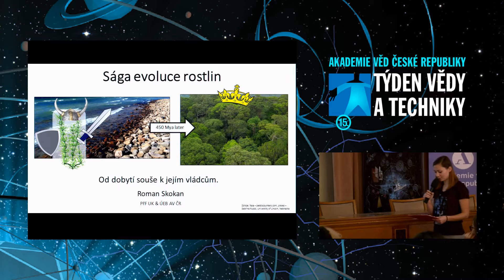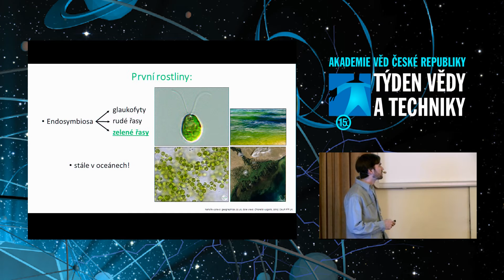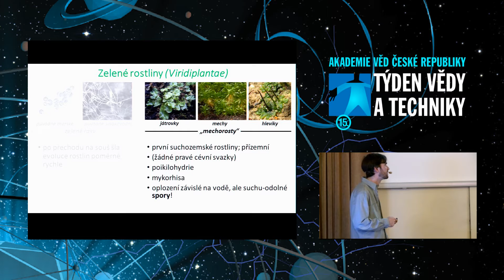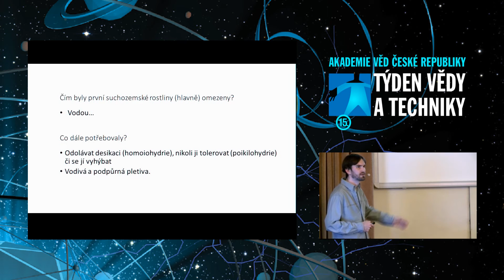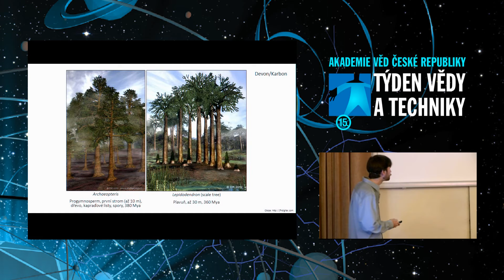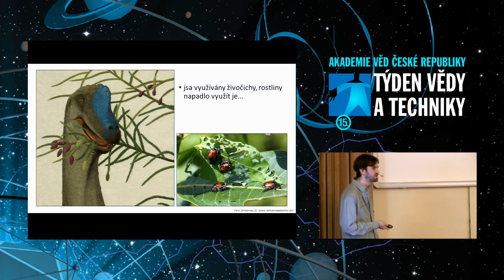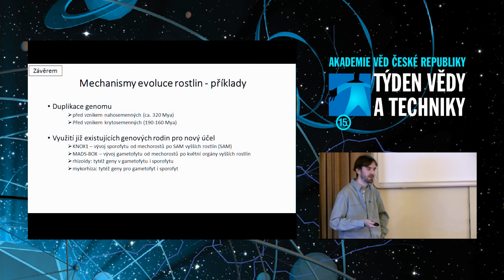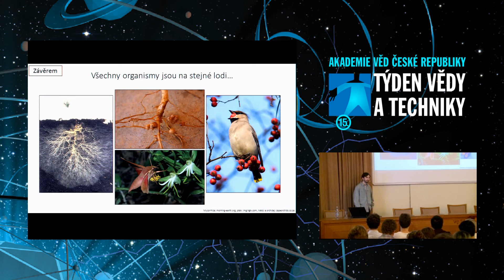Sága evoluce rostlin: od skromných počátků k vládcům planety Země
Týden vědy a techniky, přednáška, 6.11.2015, 11:01

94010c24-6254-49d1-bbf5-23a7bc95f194